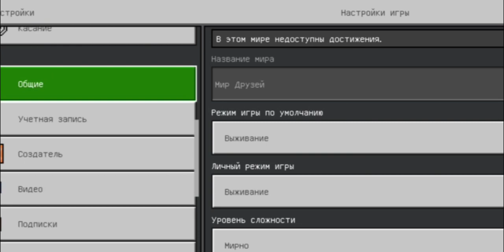СПРЯЧ НПС И НАЙДИ ДРУГОГО НПС В МАЙНКРАФТ